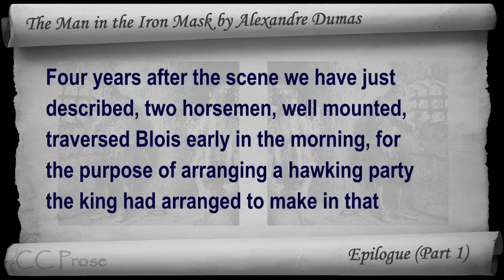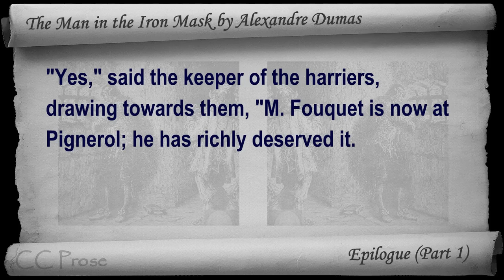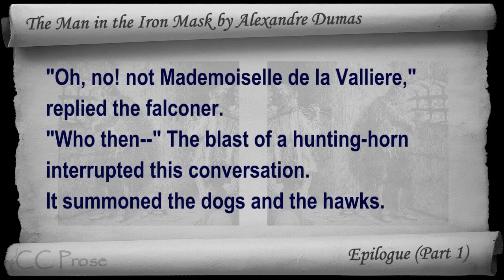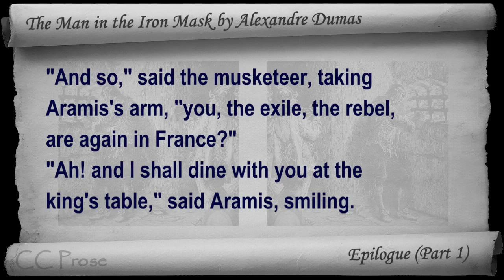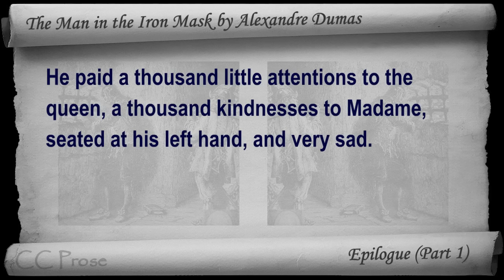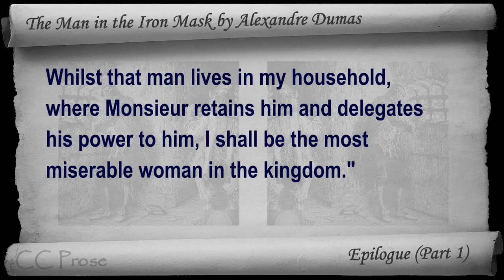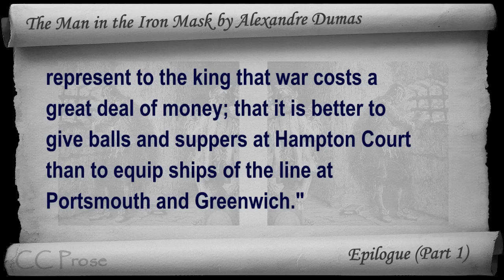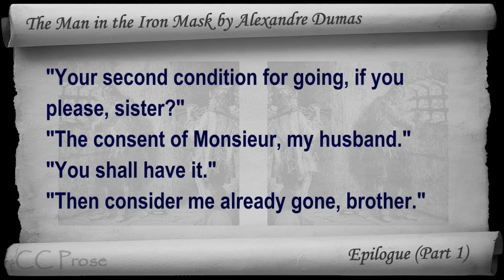Chapter 61A - The Man in the Iron Mask by Alexandre Dumas - Epilogue (Part 1)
Chapter 61A: Epilogue (Part 1). Classic Literature VideoBook with synchronized text, interactive transcript, and closed captions in multiple languages. Audio courtesy of Librivox. Read by Mark F. Smith.